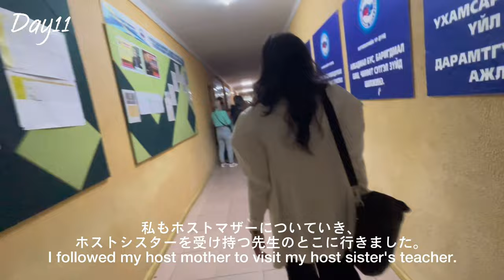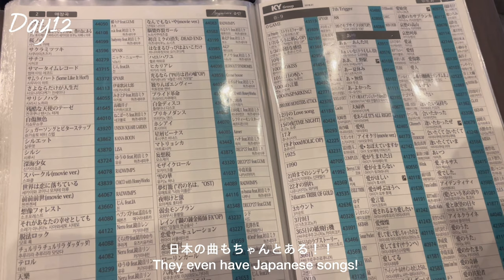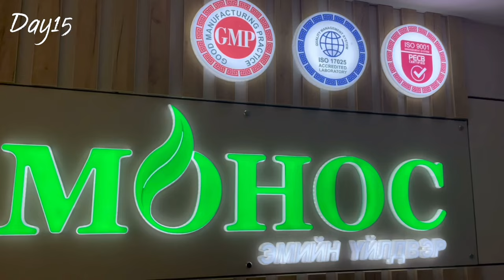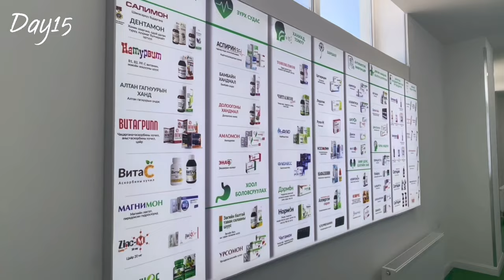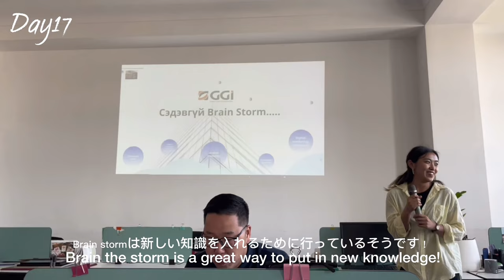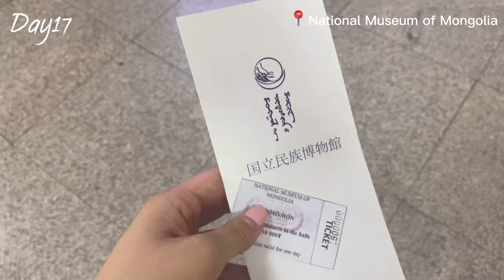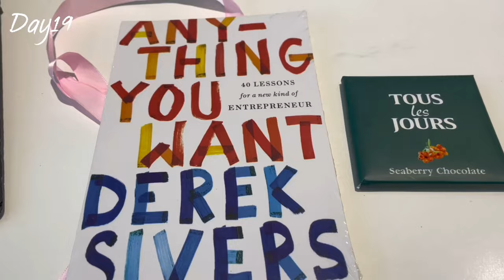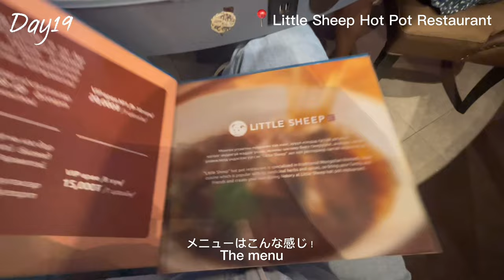【Mongolia Vlog 🇲🇳 Ep.4】~The Latter Half of my internship in Mongolia~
Hi everyone~! Welcome back to my chanell~

This is Kivi. I am a university student in Japan.
Now, spring has already come, but I went to Mongolia for a 3-week internship during my summer vacation! The video is about the latter half of my internship. The season has already changed, but I uploaded videos of my internship in Mongolia little by little. And the video is the last video of my internship in Mongolia. My poor English is still improving, so plz go easy on me.

きびです。現在私は、日本の大学生です！。

今はもう春ですが、夏休みに3週間モンゴルへインターンシップに行ってきました！
動画は、インターンシップの後半の様子です。もう季節は変わってしまいましたが、モンゴルでのインターンシップの様子を少しずつ動画でアップしてきました。そして、今回の動画がモンゴルでのvlogの最後の動画になります。

-Green Gate International LLC-
The enterprise I interned in is called, GGI, Green Gate Internationals. GGi is an enterprise that aims to deliver healthy, organic, and high-quality goods to customers based in Mongolia. Since 2018, they have delivered their service and goods from 25 global partnership brands. The office of the company is located in Ulaanbaatar which is the capital city of Mongolia.
私がインターンをした企業は、GGI（Green Gate Internationals）といいます。GGIは、モンゴルを拠点に健康的でオーガニックで高品質な商品をお客様にお届けすることを目的とした企業です。2018年からは、25のグローバルパートナーシップブランドからサービスや商品を届けているそうです。オフィスは、モンゴルの首都であるウランバートルにあります。

♬music♬
•For a Minute -WizTheMc
•Glitter -Zac Greer
•Nobody Loves Me Better -Sture Zetterberg
•Price Tag -Jessie J
•Sunrise -Faime
•Beside you -Keshi
•Sunsets with you -Cliff
•Limbo -Keshi
•13 -Lany